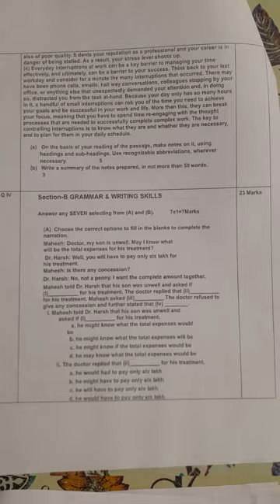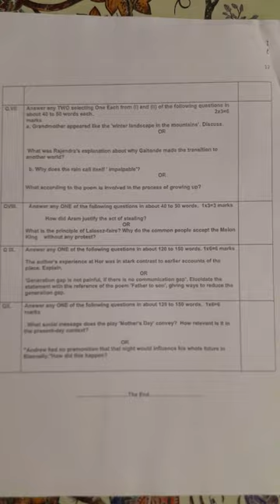English 📝📔📒📕📓📗📘📙🗃️🗂️📌📑📋 || QP of End Exam Paper || Class -11 2022-2023 || Ranchi Region